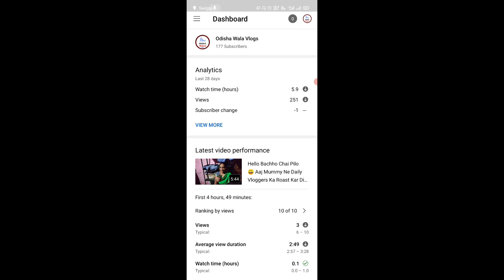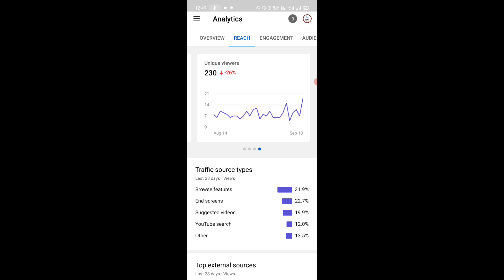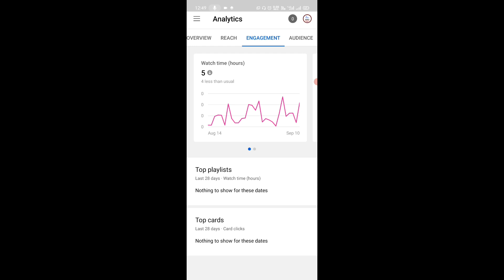YT STUDIO 2021 UPDATE | सब कुछ बदल गया 🔥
Ye sab use karta hu video banane ke lie

Boya By M1 Mic

About Channel :-
Dosto Aapka Dil Se Swagat hai Humare Channel Traditional Guruji me.

Iss Channel Par Aapko Technology Se Related Video Milenge Sath hi YouTube ke Latest Updates Bhi Aapko Milte Rahenge.

Thank you so much aap sabko